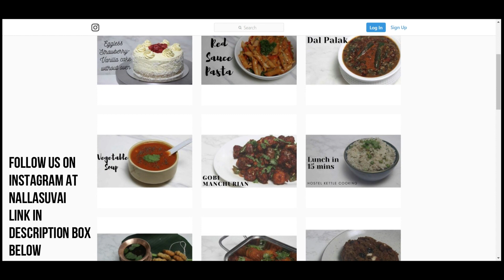INSTANT BABY CORN 65 RICE | LEFTOVER RICE RECIPE | EASY LUNCHBOX RECIPE | NALLA SUVAI